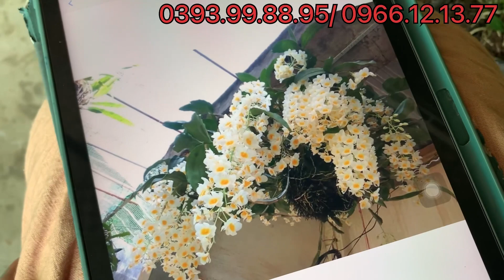TRƯA 12/9/2022 ƯU ĐÃI NHIỀU MẶT HÀNG VỪA CẬP BẾN 0393998895/0966121377